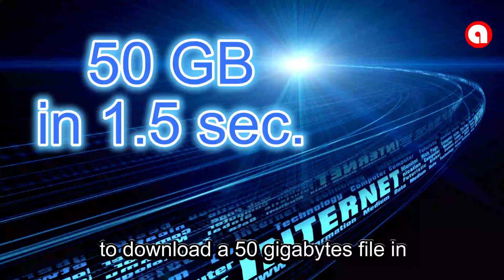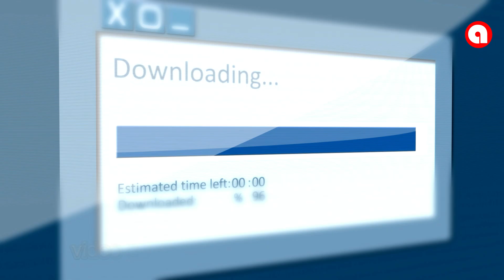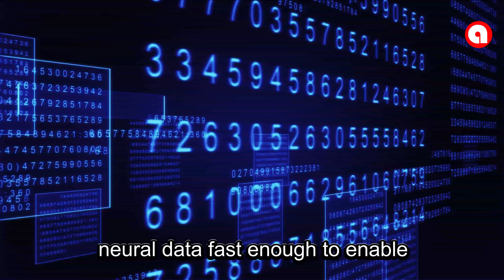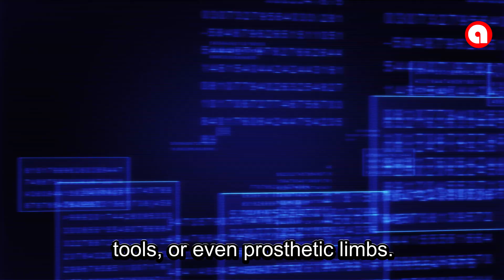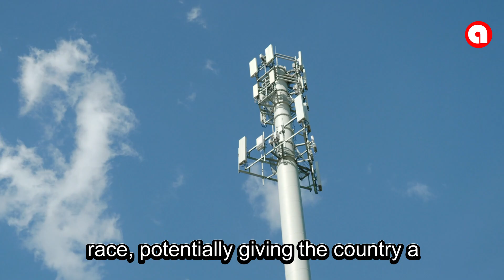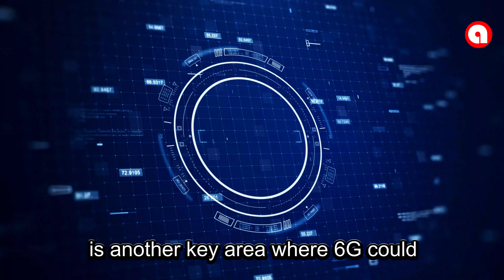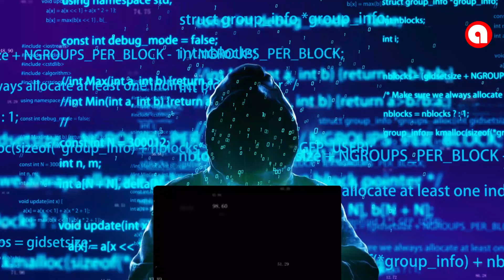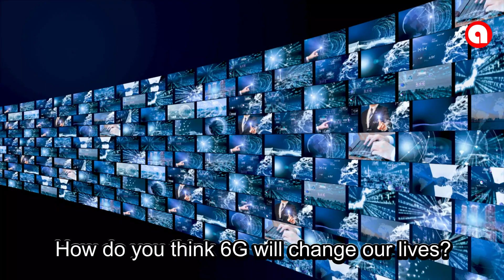It’s Mind Blowing! 6G Is Here, China Just Hit 280 Gbps!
"China Mobile has just pulled off the world’s first large-scale 6G field test, hitting a record-breaking 280 gigabits per second — that’s 100x faster than 5G! With 10 test sites, ultra-low latency, and massive efficiency gains, this is the future of connectivity. Imagine downloading a 50GB movie in 1.5 seconds, enjoying real-time holographic calls, or controlling devices instantly from anywhere in the world. In this video, we’ll explore the tech behind this milestone, the global race for 6G dominance, and how this will transform your everyday life.

📌 Stay ahead of the future — watch until the end!"